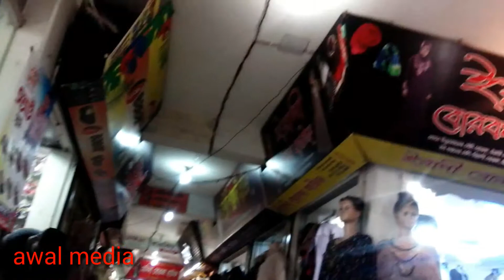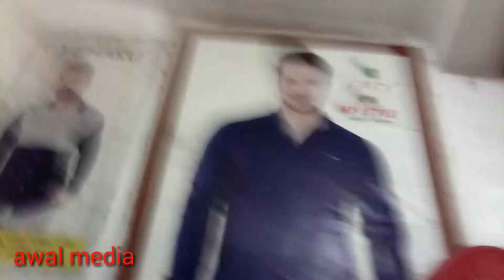ইরানী বোরকা হাউজ কোনাবাড়ি আনসার মার্কেট প্রথম তলা